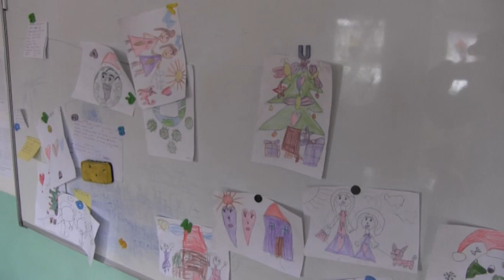POLOŽAJ PRIVATNIH VRTIĆA 26 01 2021